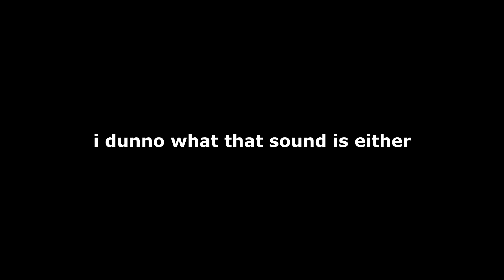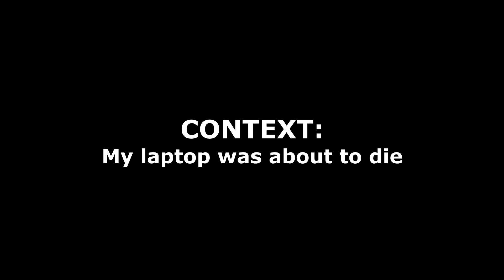Planet of Lana - Part 3 - A Whole New Mystery Revealed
This game never ceases to amaze me in ways I could never understand. Also, we get to learn that there is more to this "alien invasion" thing that's going in in the game. Maybe there was a civilization that was planning to overthrow humanity but failed to do so in the process? Maybe there was a new species trying to find a new planet to call home? Isn't that a total mystery, huh... oh well, hopefully we will uncover the rest of this mystery going forward.

Planet of Lana has been one of those games that I was debating if I should make videos on it or not, but my curiosity got the better of me. AND BOY IT DID NOT DISSAPPOINT!!!

hoi, thanks for the watching OwO

i play this game on console [xbox] so here's the link to your liking:

[Intro/Outro Song]:
 • Yonexx & lunar - ...

A planet that used to be a place of undisturbed balance between human, nature, and animal has now become something else entirely.

The disharmony that had been in the making for hundreds of years has finally arrived in the form of a faceless army. But this is not a story about war. This is a story about a vibrant, beautiful planet –and the journey to keep it that way.